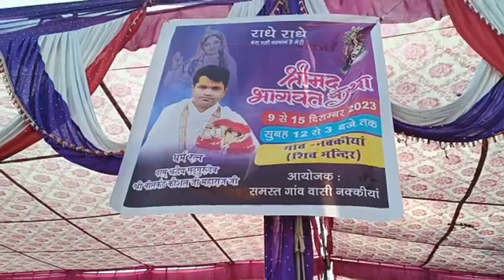श्री नीलकंठ कौशल महाराज जी के मुखारविंद से आनन्द मनाओ श्रीमद्भागवत कथा का ग्राम पंचायत नक्कियां से 🌹